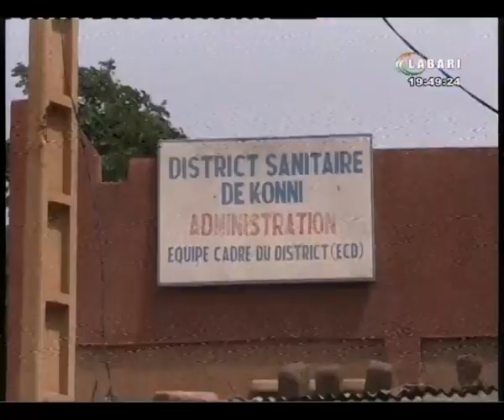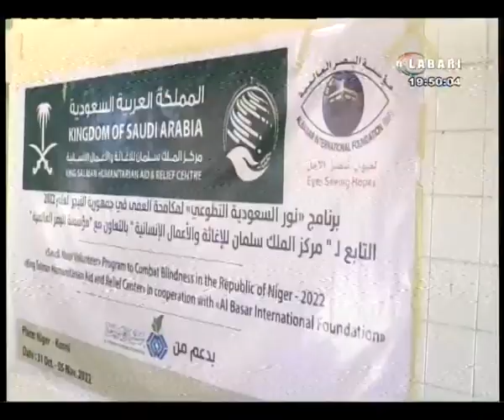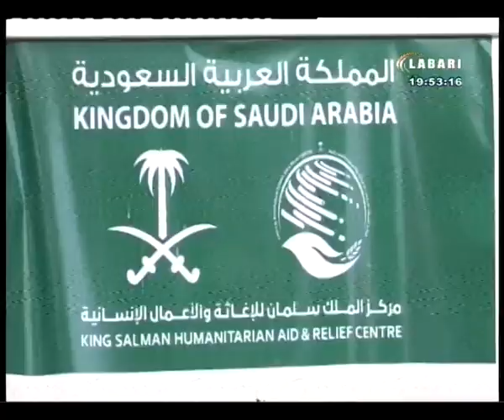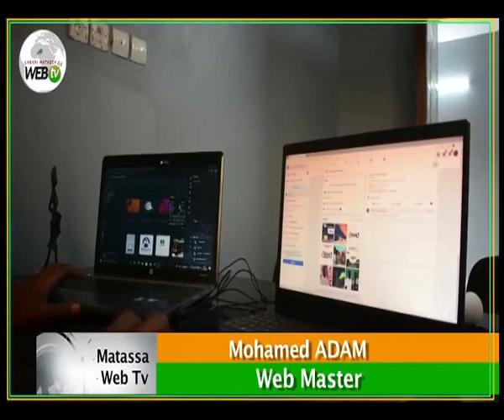JT LABARI 04 NOVEMBRE 2022